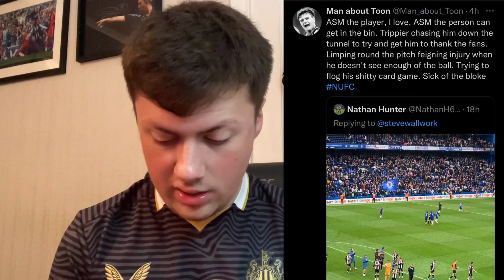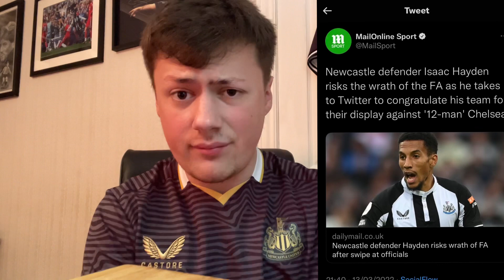ISSAC HAYDEN + SAINT-MAXIMIN DRAMA - NEWCASTLE UNITED NEWS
Issac Hayden could potentially be facing a fine from the FA as well as more Saint-Maximin backlash